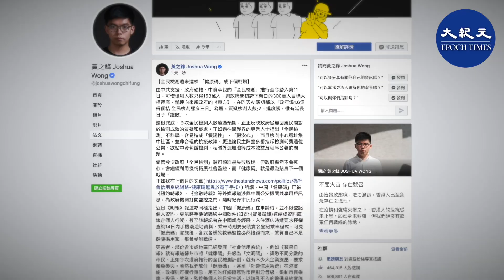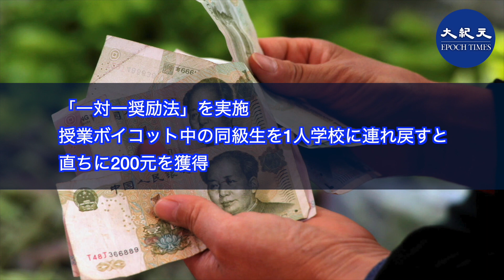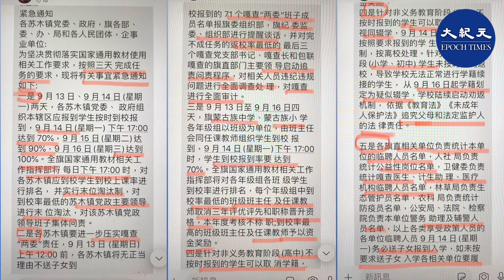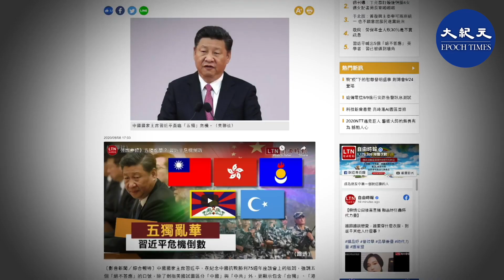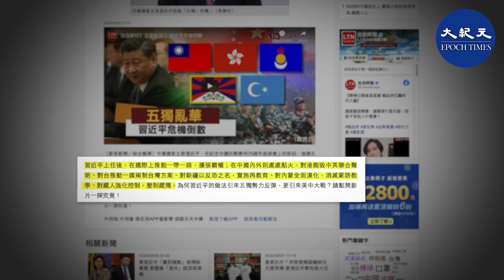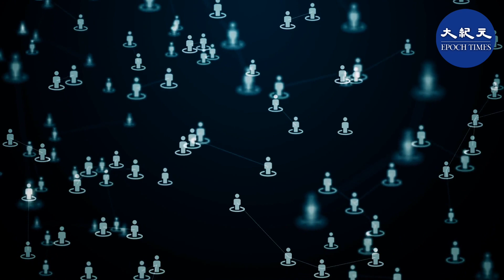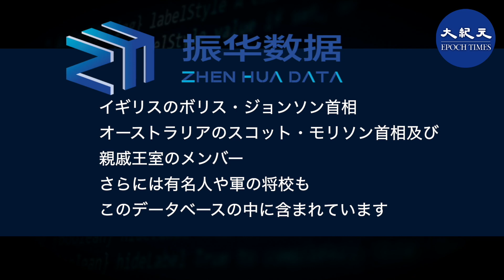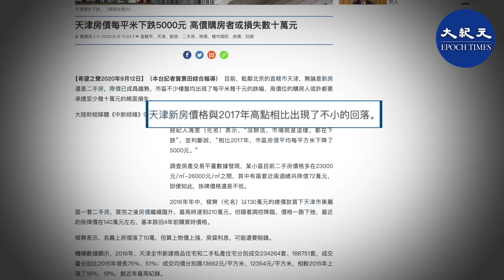【9.15役情最前線】＊中共企業 世界VIP240万人データベースを作成 ＊内モンゴルの校長が辞職後自殺 ＊CCTVはモンゴル族キャスター起用 ＊習近平政権下の「五つの独立」 ＊台湾海域 一触即発か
＊香港政府の「全民検測」不評
＊内モンゴルの校長が辞職後自殺　CCTVはモンゴル族キャスター起用
＊「五つの独立」で　習近平への危機カウントダウン
＊台湾海域　一触即発か
＊中共企業 世界VIP240万人データベースを作成
＊トランプ政権　米国企業の中国からの回帰を歓迎
＊中国　不動産価格が下落